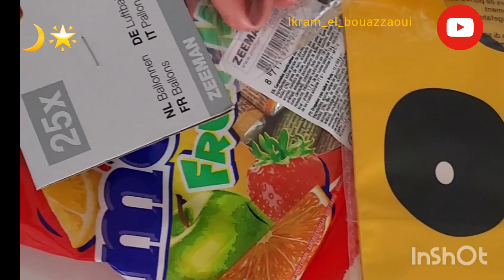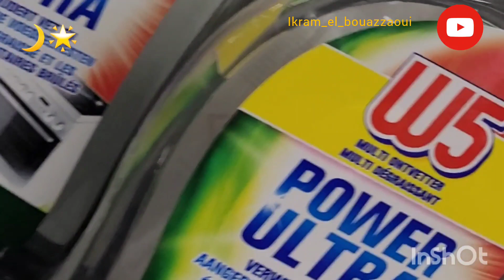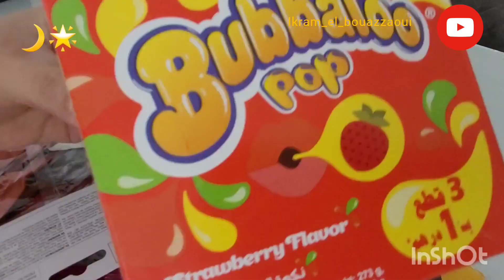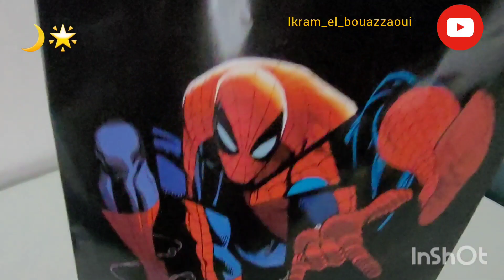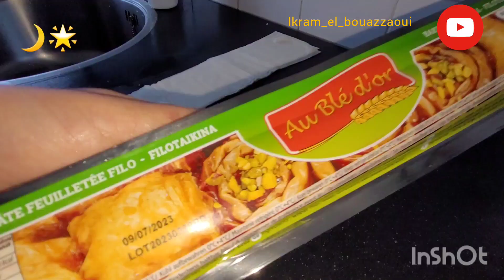ولدي كمل 4 سنين وحضرت ليه أشياء بسيطة باش نفرحو😍🎂| شوفوا معايا أجواء لفطور ✨🌙🇱🇺